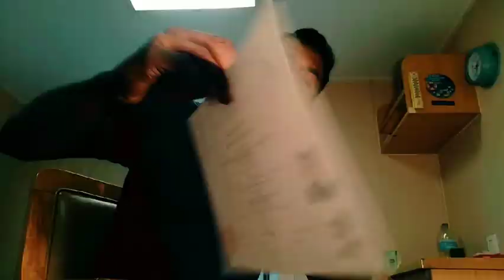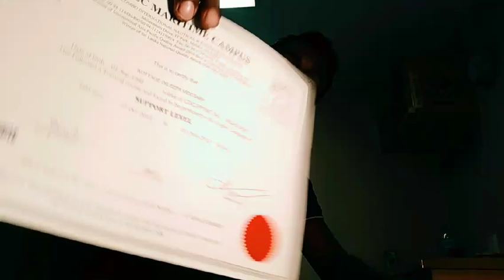Do you want to join merchant navy?Merchant navy Certificate and courses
🛳️How to join merchant navy part 3🛳️
This video about merchant navy certificate and courses .Fi you like to join merchant navy you have to follow thies courses .

Life at sea#MerchantNavyCertificate#merchant navy#Seafarer#Life of sailor#Life in merchant navy#Mj navigator#Documents#Documents need to carry onboard#Carry#Onboard